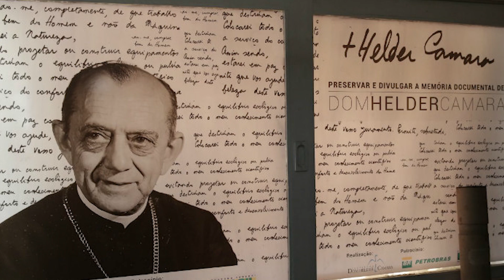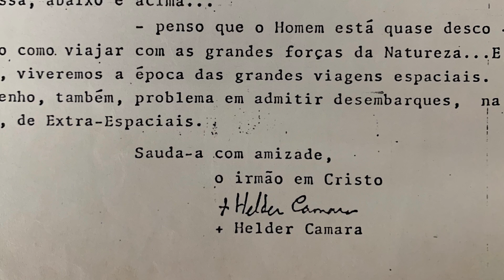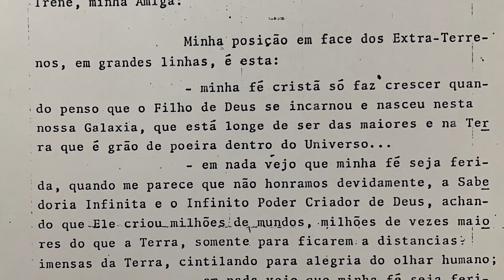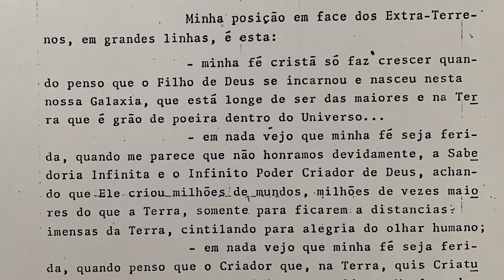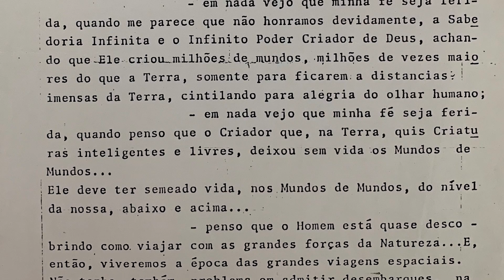HÉLDER CÂMARA FALA SOBRE EXTRATERRESTRES | PESQUISAS #09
Programa que aborda os pensamentos de vanguarda do clérigo da igreja Católica, Dom Hélder Câmara sobre os extraterrestres e vida fora da Terra. Será mostrada carta histórica assinada pelo religioso em 1984.